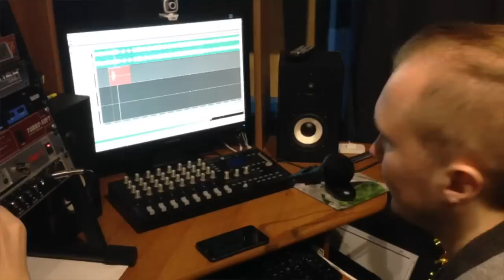Bonecracker - Денежное рабство. Запись голоса